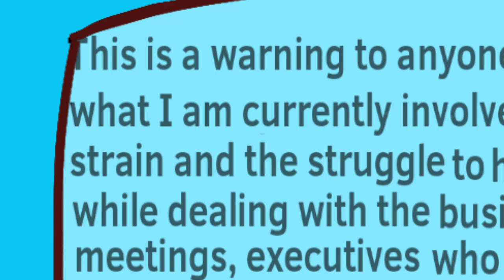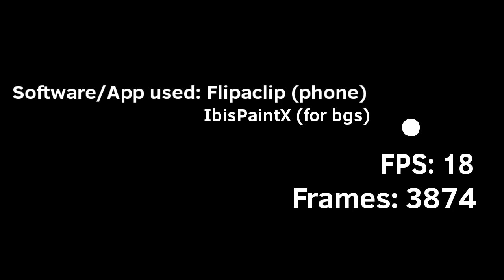Help Reanimated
this vid was unlisted (23rd May)
and it's finally uploaded wayeet

hap bir joe :)))

¤ Programs
FlipaClip (Animating)
IbisPaintX  (Drawing)
CuteCut, KineMaster  (Editing)
(I mostly use FlipaClip,IbisPaintX and Kinemaster)
YouTube: You're already here m8

yeet